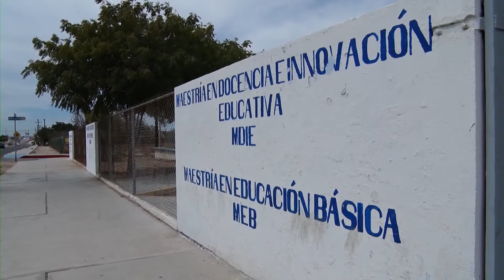LaNota con José Manuel Juárez: UPN publica convocatoria de ingreso a sus planteles en BCS📝📚